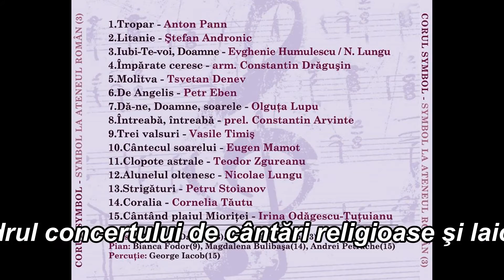Concert Corul Symbol la Biserica Sfantul Elefterie Nou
In cadrul concertului, Corul Symbol a lansat ultimul sau cd, anume "Symbol la Ateneul Roman" - vol. 3

03 Noiembrie 2016